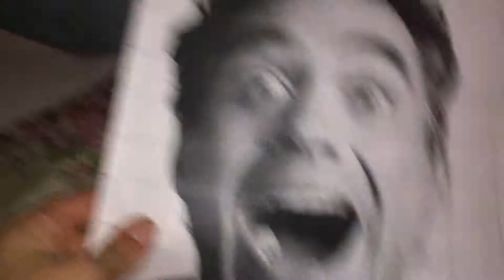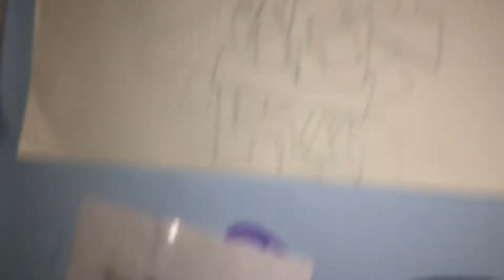My ART PART 3 ( SUNDAY MAY 19 . 2019 )